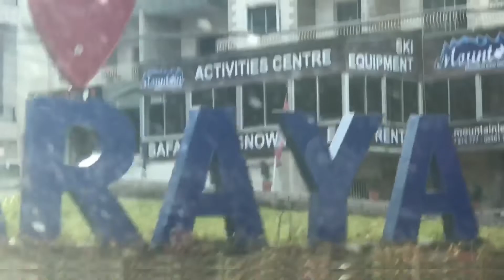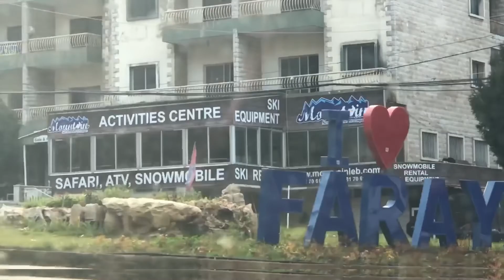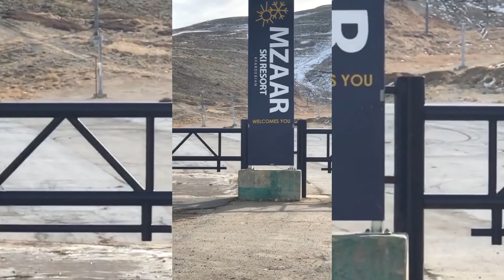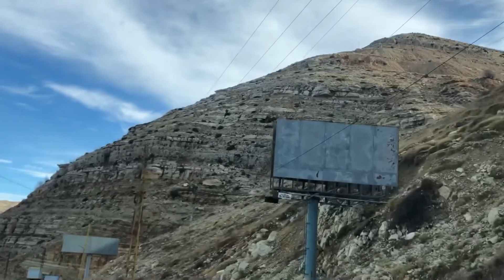Road trip to Faraya with Old Instrumental Christmas Songs | Part 2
Part 2 Road trip to Faraya before the snow comes! | with Old Famous Christmas Songs
Hello guys. Christmas and snow time are almost here.. before the snow covers the mountains, let's look at how it is before white Christmas comes...This is the Part 2